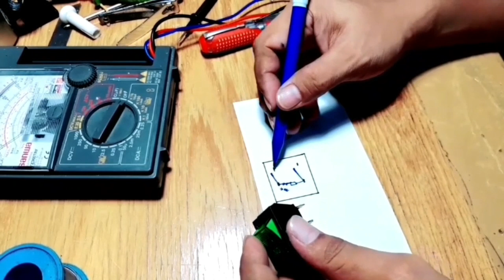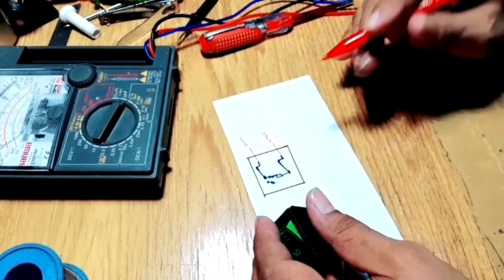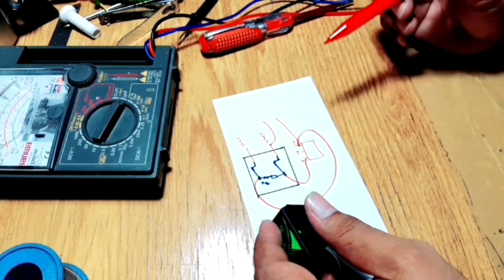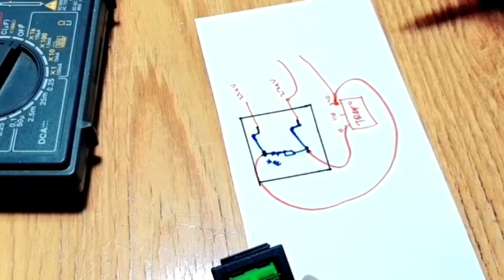CARA KERJA SAKLAR ON OFF ‼ PLUS LAMPU INDIKATOR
Assalamu'alaikum sahabat
Pada vidio ini saya berbagi tutorial
Cara mengetahui system kerja dari saklar on off 4 kaki plus ada lampu indikatornya
Pertama buka dulu penutup saklarnya
Supaya tau dari kaki mana yg di jemper ke lampu indikator tersebut
Setelah tau kalian akan gampang mengetahui system kerjanya,,
Utk lebih jelasnya tonton vidio ini sampai selesai
Biar saya tambah semangat membuat tutorial selanjutnya
Terimakasih
Salam satu hoby by tukang solder channel